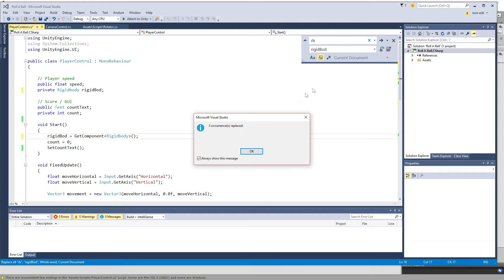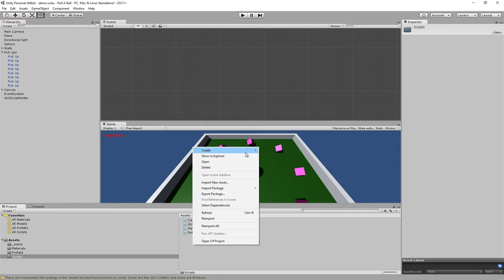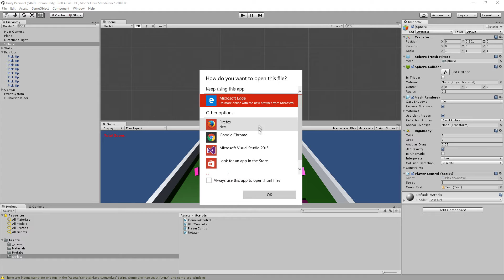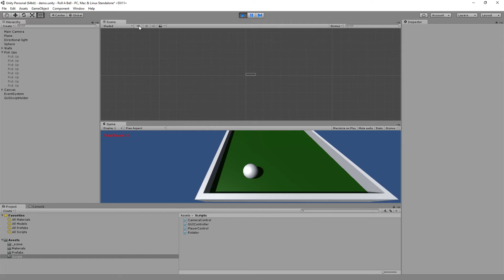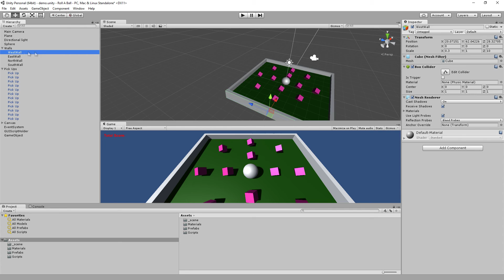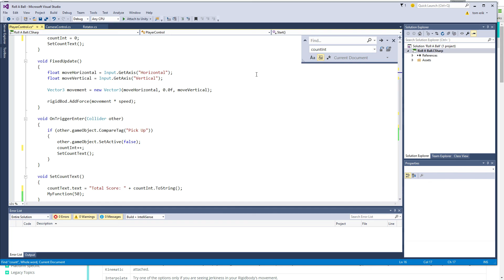Unity Tutorial [Nor] - Småtips og triks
Original Music by Epistra
Original Music by Mike Lightner